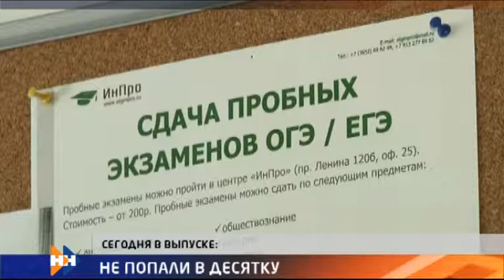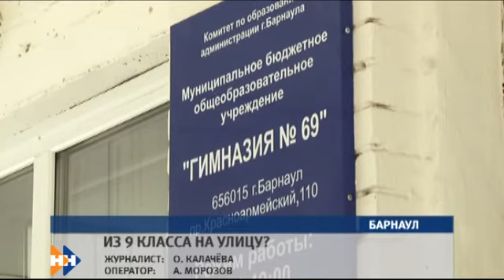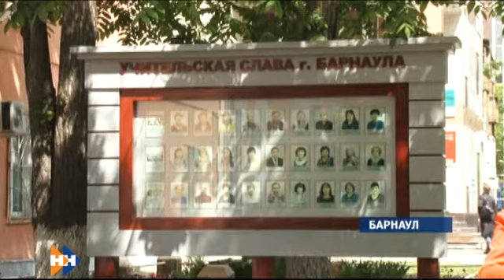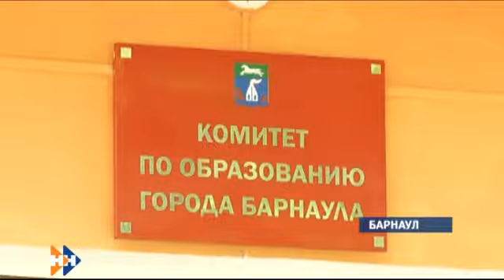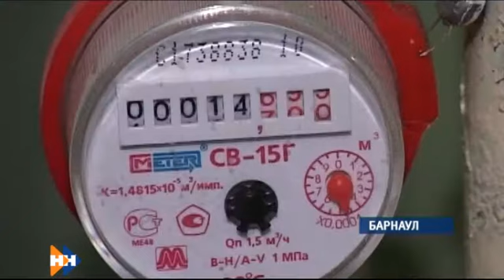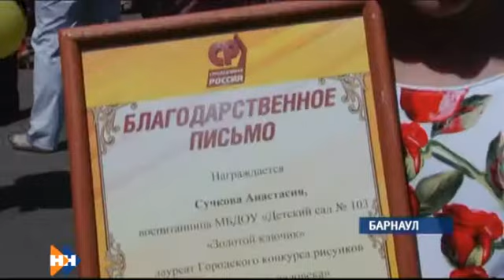Информационная программа «Наши новости» 01.06.16